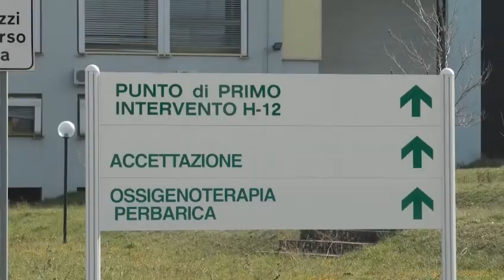SS Rosario e non solo, Ricci: "Più che mai bisogna potenziare la medicina sul territorio!"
Puntare la medicina sul territorio attraverso il potenziamento degli ospedali regionali minori. È l’auspicio del sindaco Alfredo Ricci al fine di migliorare l’assistenza sanitaria  ai pazienti non covid….